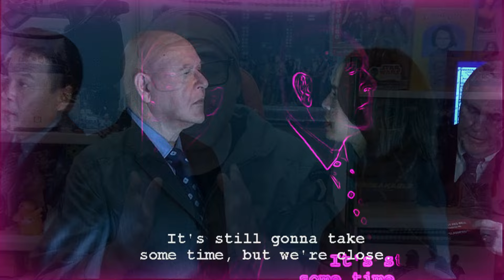3 PELICULAS DE GUERRA NUCLEAR, QUE PUEDE PASAR EN LA VIDA REAL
jericho